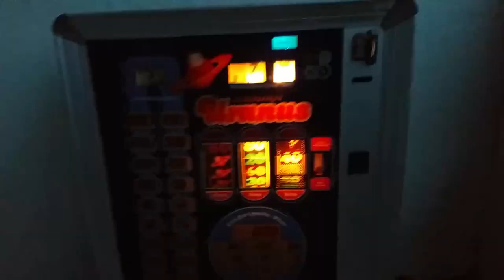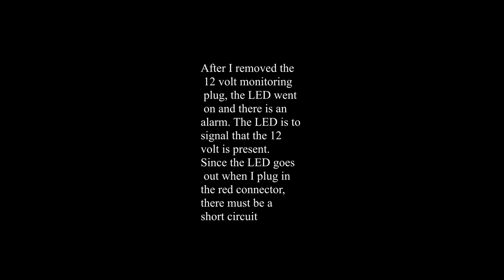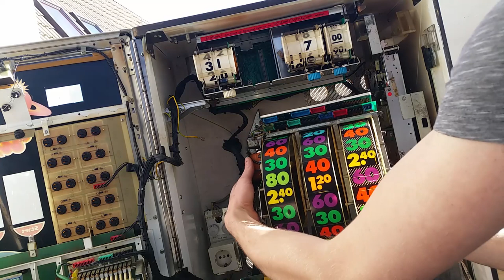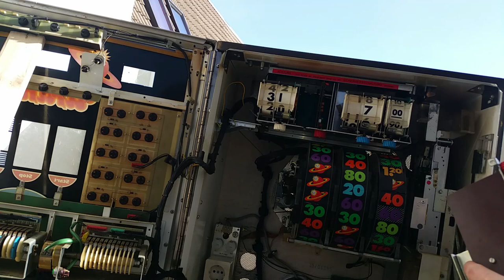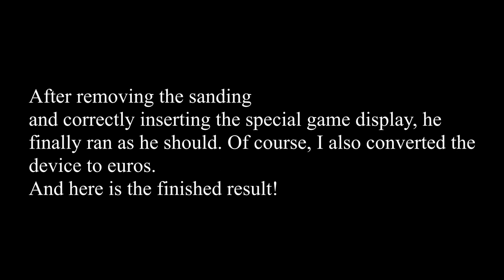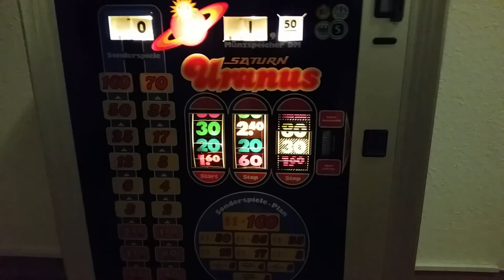Repair and restoration of a German Slot machine. Merkur Saturn Uranus from 1984!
This time it is a device from 1984. The restoration time was about 7 days.